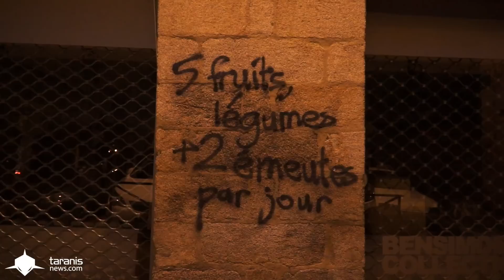[SHORTCUT] RENNES (14/05/2016) : SOIRÉE SOUS TENSION DANS LE QUARTIER ST-ANNE